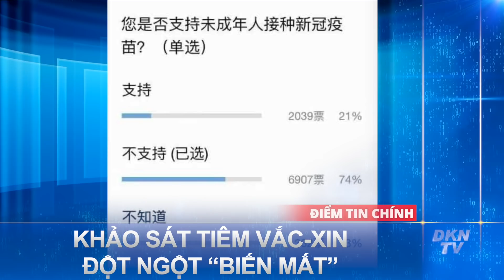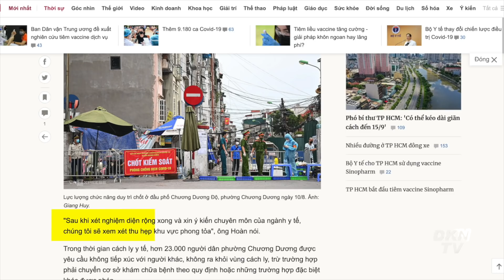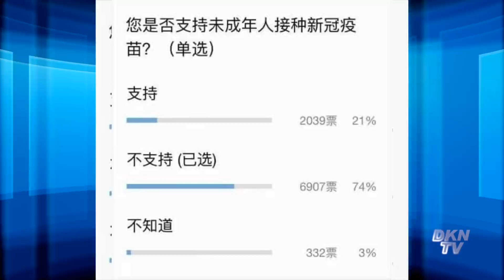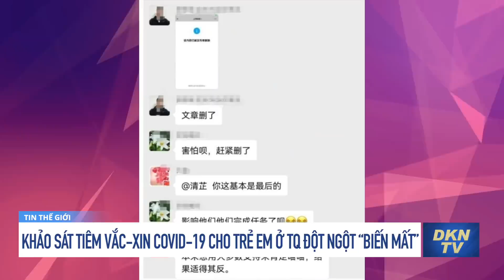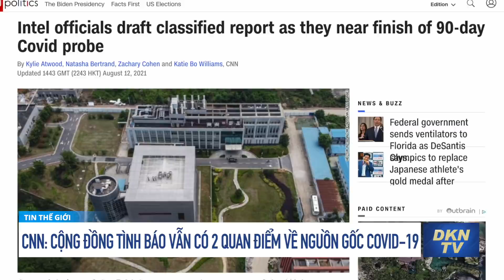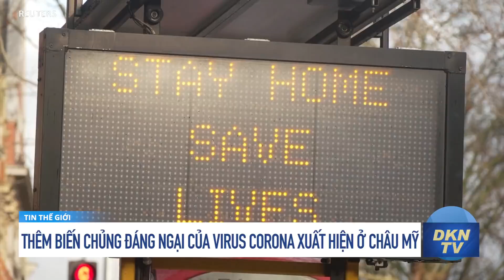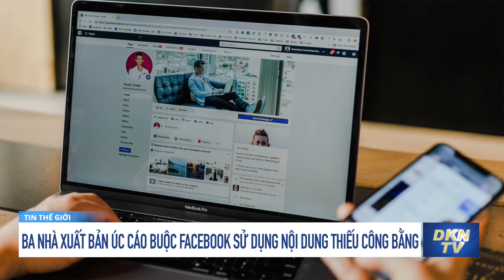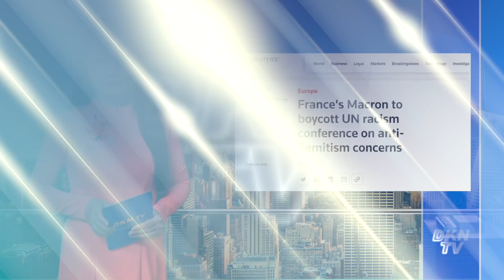'Cảnh báo đỏ' về mưa lũ; Sự trỗi dậy của Taliban 'đe dọa thế giới'?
Tin tổng hợp 14/8:
0:00 Điểm tin
1:37 Ban Dân vận Trung ương kiến nghị nghiên cứu tiêm vắc xin dịch vụ
3:24 Hà Nội tiếp tục cách ly 23.000 dân ở quận Hoàn Kiếm
4:42 Khảo sát tiêm vắc-xin COVID-19 cho trẻ em ở Trung Quốc đột ngột “biến mất”
6:33 Nhiều thành phố ở Trung Quốc "cảnh báo đỏ" về mưa lũ
8:06 CNN: Cộng đồng tình báo vẫn có 2 quan điểm về nguồn gốc COVID-19
10:34 Pfizer, Moderna kiếm hàng tỷ USD từ mũi tiêm tăng cường
12:26 Thêm biến chủng đáng ngại của virus corona xuất hiện ở châu Mỹ
14:42 Ba nhà xuất bản Úc cáo buộc Facebook sử dụng nội dung thiếu công bằng
16:44 Bộ trưởng Quốc phòng Nga ca ngợi hợp tác với Trung Quốc trong cuộc tập trận chung
18:28 Anh chỉ trích Mỹ rút quân khỏi  Afghanistan
20:07 Nhiều nước tẩy chay hội nghị chống phân biệt chủng tộc của Liên Hợp Quốc